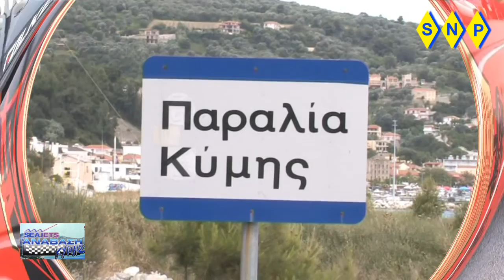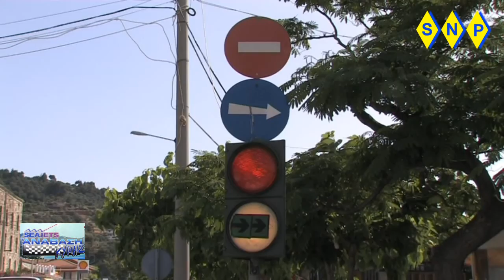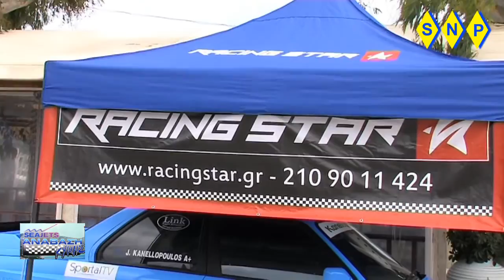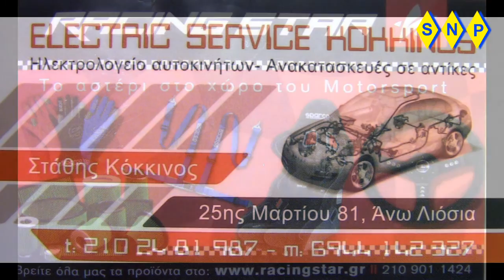14η SEAJETS Ανάβαση Κύμης 2016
Η 14η SEAJETS Ανάβαση Κύμης έφτασε στο τέλος της αφήνοντάς μας μεγάλες προσδοκίες για την επόμενη χρονιά. Χωρίς τη βοήθεια τον τοπικών αρχών, των κατοίκων και όλων των επαγγελματιών της περιοχής η διεξαγωγή της ανάβασης θα ήταν αδύνατη.
Η START LINE θέλει να ευχαριστήσει θερμά τους χορηγούς του αγώνα SEAJETS, ΘΕΟΔΩΡΟΥ Α.Ε, GANDOIL και εμπορία αυτοκινήτων KATSINIS EVIA.
Τέλος θέλουμε να ευχαριστήσουμε τους χορηγούς επικοινωνίας SPORTAL TV, Time2Rally, Ράδιο Αλιβέρι 102.2, AutoMotoPatras, Kόκκινη Σημαία, Κανάλι 1 90.4, Ginger Radio, ΗighTv και SNP news.
Ο καιρός όλο το διήμερο ήταν ιδανικός και βοήθησε πολύ στην ομαλή διεξαγωγή του αγώνα με τον κόσμο να είναι από το πρώτο μέχρι το τελευταίο λεπτό στα σημεία της διαδρομής, χειροκροτώντας την προσπάθεια των οδηγών.
ΑΠΟΤΕΛΕΣΜΑΤΑ
Στην Κατηγορία Ν πρώτος αναδείχθηκε ο Γιώργος Αργυρίου (No16) με ένα Mitsubishi Evo IX με δεύτερο τον Κώστα Κάκο (No17) εξίσου με Mitsubishi και τρίτο τον Γιάννη Ποτουρίδη με Subaru Impreza 555 (No18). Στην τέταρτη θέση και πρώτη για την κλάση Ν2 τερμάτισε ο Δημήτρης Μπρίλης (Νο7) με Peugeot 106 S16 και στην 5η θέση και δεύτερη για την Ν2 ο Σάκης Γιαννούλης (Νο11) με το ίδιο αυτοκίνητο.
Η κατηγορία Α βρήκε νικητή τoν Παναγιώτη Λιώρη με Ford Escort WRC (Νο36), με δεύτερο τον Σπύρο Βοργιά (No27) με τo Peugeot 106 S16 και τρίτο τον Μιχάλη Ευθυμίου (No37) με Ford Escort WRC. Αξίζει να αναφέρουμε πως ο ίδιος αντιμετώπισε ένα πρόβλημα με το ελαστικό στις τελευταίες στροφές του πρώτου σκέλους και έτσι έμεινε πίσω στην μάχη για την νίκη στην Α8. Στην 4η θέση και πρώτη για την Α7 βρέθηκε ο Νίκος Τσέρτος (No35) με το Honda Civic ΤypeR ενώ 5ος και δεύτερος στην κλάση Α7 ο Γιώργος Αναδιώτης (No32) με ένα Renault Clio Sport.